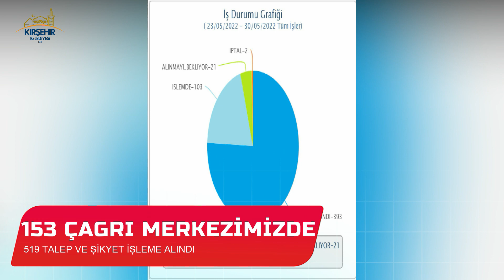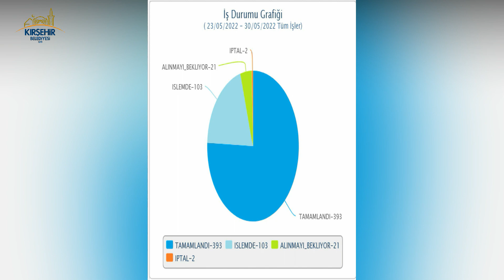23 Mayıs- 3 Haziran Haftalık Faaliyet Bülteni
23 Mayıs- 3 Haziran Haftalık Faaliyet Bülteni